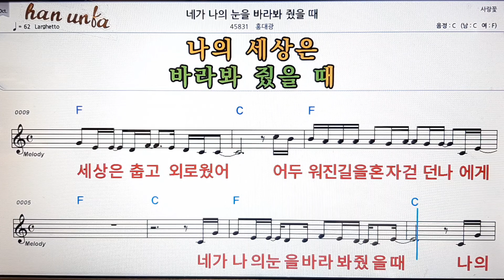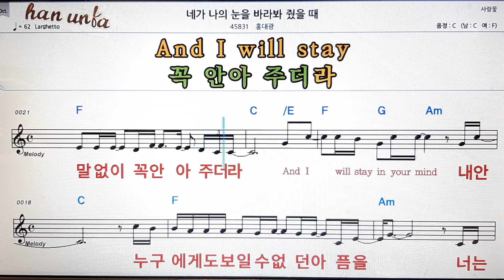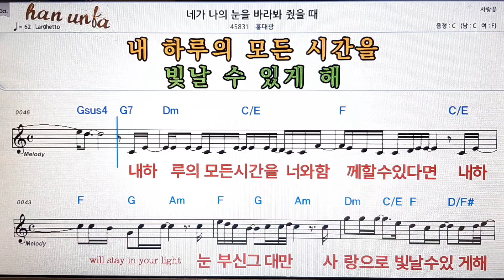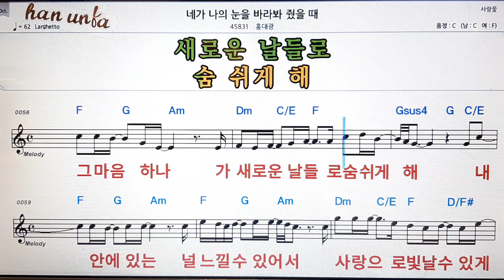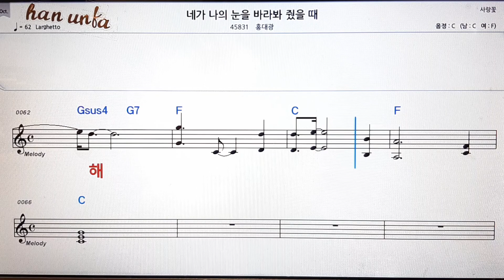네가 나의 눈을 바라봐 줬을때/홍대광💕Karaoke*Sheet Music*Chord*MR💋노래방 반주*기타 코드 악보*가라오케